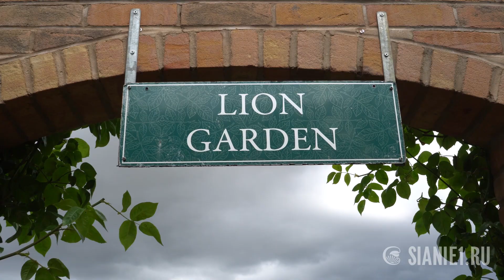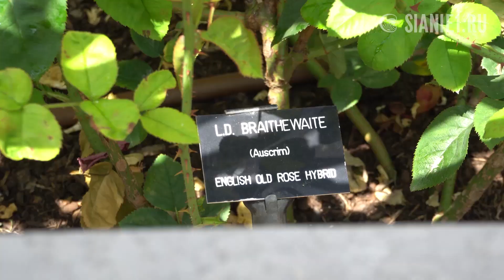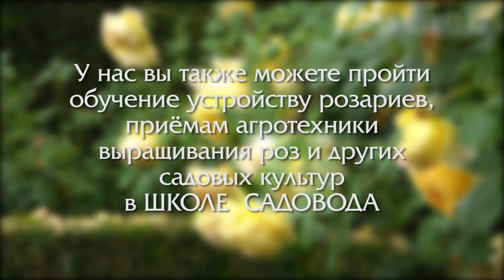Буйство английских роз в питомнике AUSTIN . Эпизод 1.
Видеорепортаж из английского питомника роз AUSTIN. При питомнике есть шикарный сад, в котором много декоративных посадок, и главные в нем розы. Это первая часть, будут еще две.
Больше информации о розах, их агротехнике, устройству розариев на сайте sianie1.ru.